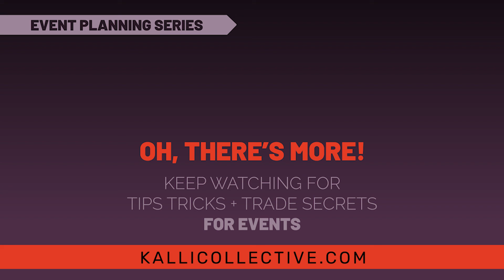Marketing for Advisors - How to Follow Up from an Event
You pulled off the perfect event and your attendees had a blast...NOW WHAT? In this video, the Kalli Collective Events Dream Team™ is here with tips on how to follow-up from your event to maximize interest and maximize conversion. For more info on how to knock your next event out of the park,